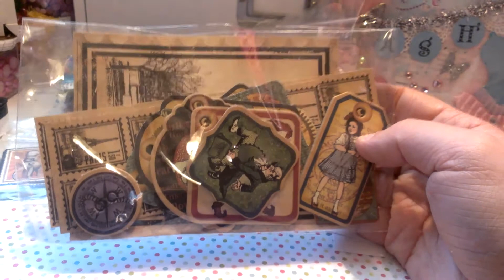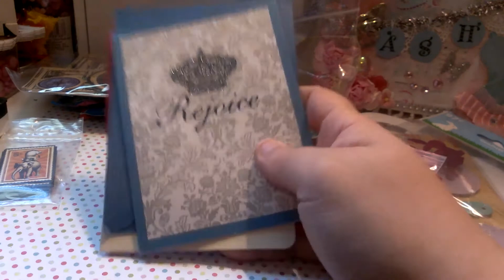Happy Mail from Denisecms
Thank you so much Denise for my gorgeous new canvas and all the fantastic goodies. I always love how you send me things to alter and incorporate. One day I will be brave enough to try some mixed media :)  Here is to many more swaps and I can't wait to try out your altered dome project soon.

xoxo
ashley